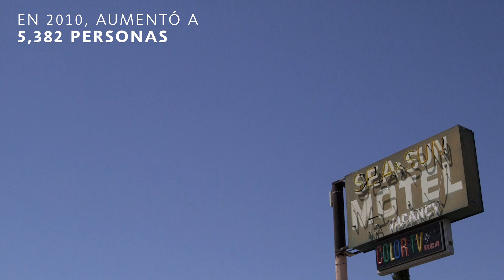Salton Sea el mar muerto de California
Salton Sea, California. Antes fue el lugar más popular del estado, hoy casi nadie vive ahí debido a la contaminación.